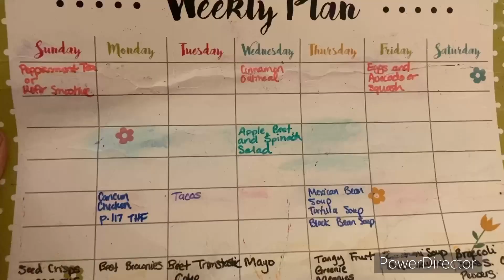Mushroom Pizza Crust and what I’m eating this next week Day 283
Delicious pizza!!